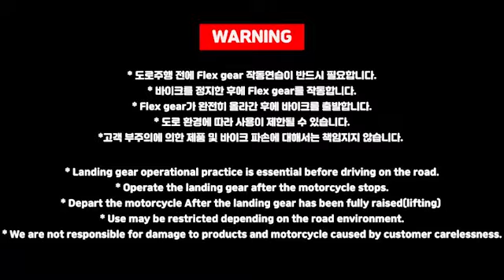Flex gear installation "BMW R18 Transcontinental" part.2 // goldwing, bmw motorcycle, harleydavidson